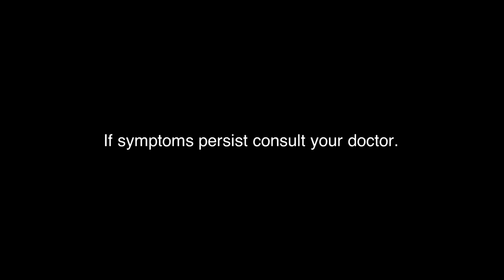Phospholipids Essentiale Forte P Radio Commercial (2022)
Date Aired: 2022

Essentiale Forte P: Be liver strong, Be strong and life.

Phospholipids is the generic name of Essentiale Forte P

Take Essentiale daily to help strengthen your body's power house naturally!

ThouShallNotSteal (Exodus 20:15)
HuwagMagnakaw (Exodus 20:15)